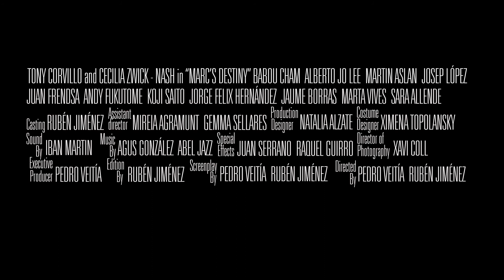MARC'S DESTINY - Official teaser HD.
Marc's Destiny is a film project directed by Rubén Jiménez Sanz and Pedro Veitía.

CAST:
Tony Corvillo, Cecila Zwick-Nash, Josep López, Juan Frendsa, Alberto Jo Lee, Andy Fukutome, Koji Saito, Martin Aslan, Babou Cham, Jorge Felix Hernandez, Jaume Borras, Marta Vives, Sara Allende.

CREW:

Directed by Rubén Jiménez Sanz and Pedro Veitía.
Written by: Rubén JIménez Sanz and Pedro Veitía.
Executive producer: Pedro Veitía.
Cinematography by: Xavi Coll.
Camera operator: José Manuel Meneses, Federeico Szarfer and Xavi Coll.
Camera assistant: Constanza Manescau.
Steadycam: Adrià Escanilla.
Director assistant: Gemma Sellares and Mireia Agramunt.
Second assistant: Sergi González.
Continuity: Cristina Sanchez.
Sound: Iban Martin and Leo Amico.
Production Manager: Alba Figueras.
Production assistant: Edu Mirò and Jose Luis Silva.
Costume designer: Ximena Topolansky.
Art direction: Natalia Alzate.
Special effects makeup: Juan Serrano and Raquel Guirro.
OST: Agus González-Lancharro and Abel Jazz.
Digital effects: Milo Farto.
Writing credits: Henry Menacho.
Voice over: Joe Lewis.